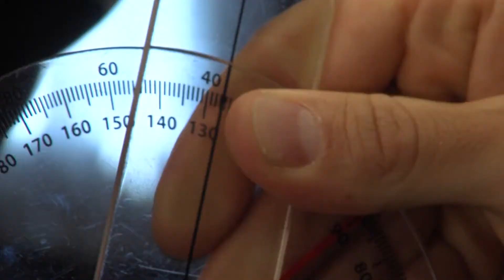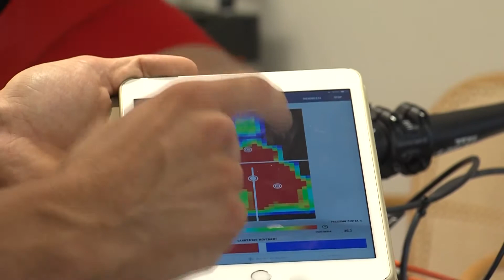L'importanza del posizionamento su bici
Marcello Pavarin ci spiega l'importanza del posizionamento su bici per ottimizzare le prestazioni e prevenire eventuali infortuni.